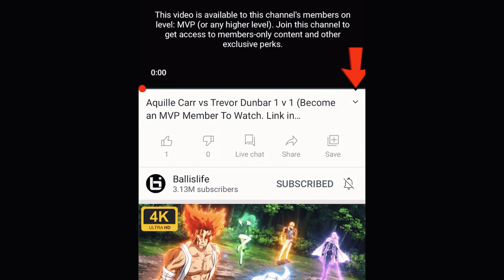Aquille Carr & Trevor Dunbar FACE OFF For 1st TIME!! "LET'S PLAY RIGHT NOW BRUH!"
Click the link below & sign up for MVP Membership to watch the 1v1 LIVE at 7 PM PST today!

Mixtape LEGENDS Aquille Carr and Trevor Dunbar came face to face for the first time today and it was nothing but love and respect. This 1v1 is for the CULTURE!